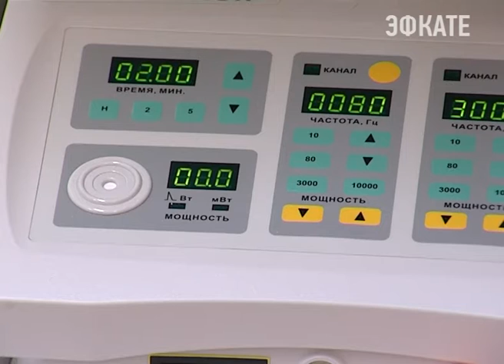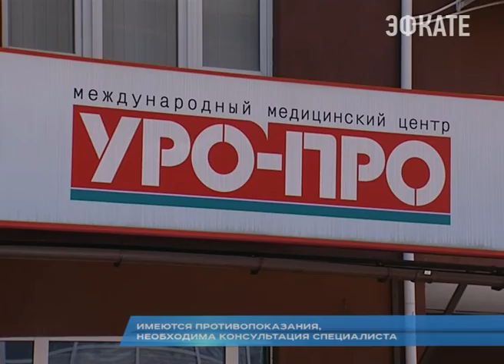«УРО-ПРО» в Сочи празднует свой 13 день рождения. Новости Сочи Эфкате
Сочи. Новости.
Телеканал Эфкате.